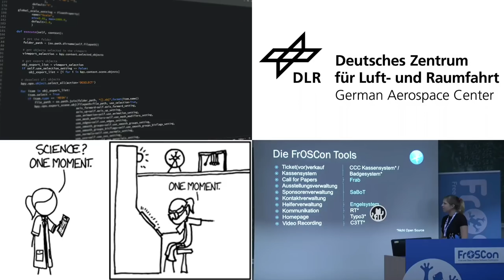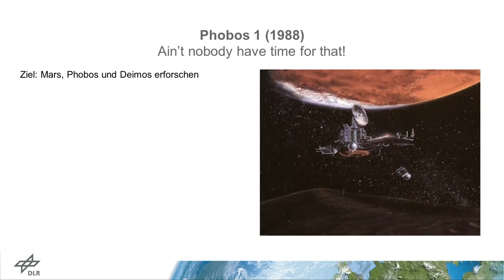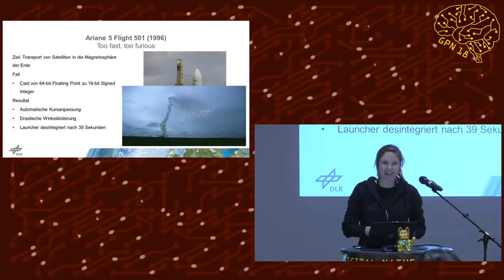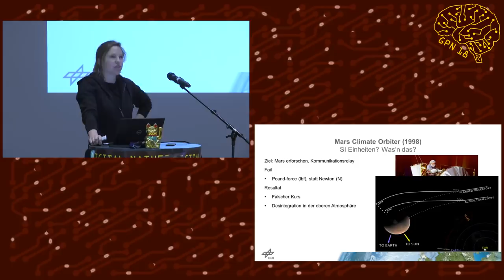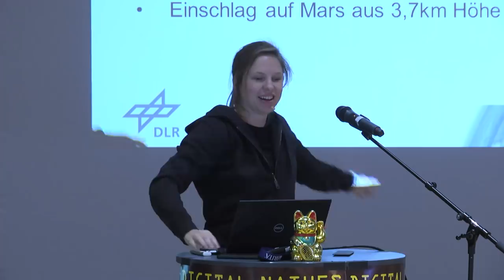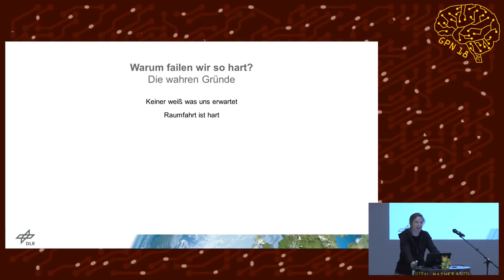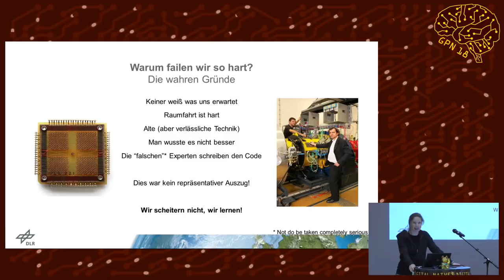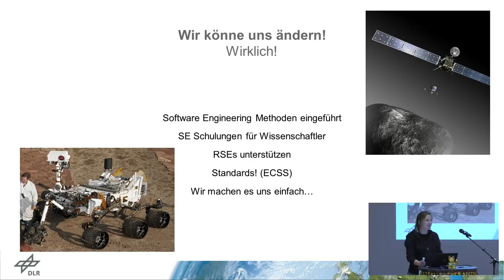Disintegrating Rockets - Softwarefehler in der Raumfahrt (und wie wir versuchen sie zu vermeiden)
Wir alle "hacken" gerne irgendwas zusammen. Oft reicht das auch, manchmal aber halt auch nicht. Anhand von bekannten Beispielen aus der Raumfahrt möchte ich euch zeigen welche Folgen Nachläßigkeiten im Bereich Software Engineering haben können.

"In der Vergangenheit wussten wir es nicht besser" - "Es ist immernoch RocketScience" - "Irren ist menschlich" - Alles Gründe warum selbst bei den Profis von NASA, ESA, DLR und co mal was schief geht bei der Softwareentwicklung.

Ein indirekter Appell an das strukturierte und saubere Arbeiten. Nicht immer ganz ernst zu nehmen und definitv überspitzt.